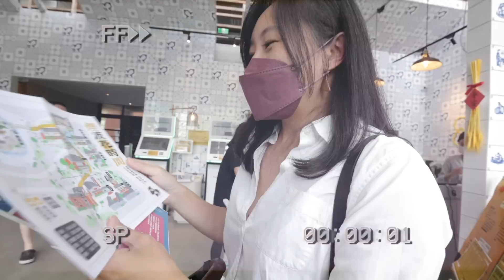拍攝中斷！半夜發燒40.5度衝急診！兒童半夜高燒昏睡爸媽到底該怎麼辦？【E家愛吃愛旅遊】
拍攝到中途身體不適其實我們三個都有過。腹瀉腹痛，稍微發燒，感冒都是經歷過。
不過這次豆哥在宜蘭傳藝煙波燒破40度昏睡還真的是嚇到我們了！
下次出門藥還是要備的齊全一點才是！

😍 p.s 個人私心想你們看日本 / 新加坡系列！自己回憶都覺得很棒（真的好想出國～）